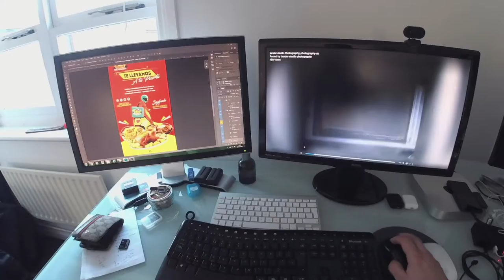JANDER STUDIO VIDEO DE RESTAURANTES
VIDEO DE PROMOCION DE RESTAURANTES Y DELIVERY